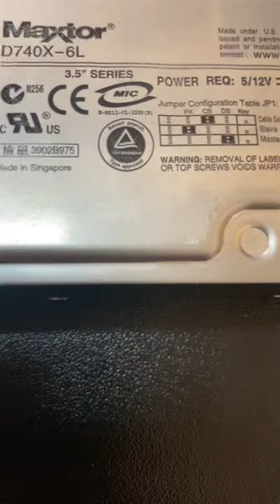Maxtor data recovery.